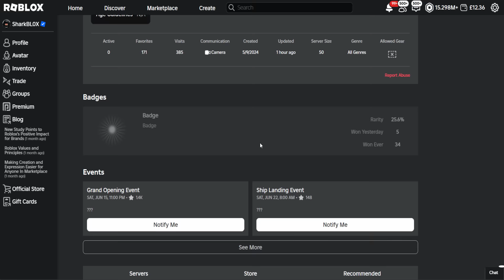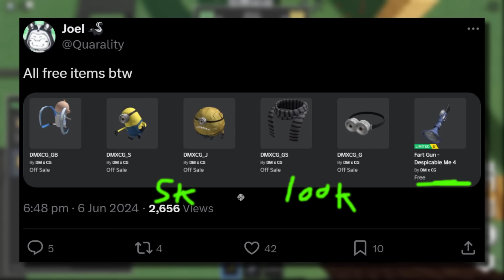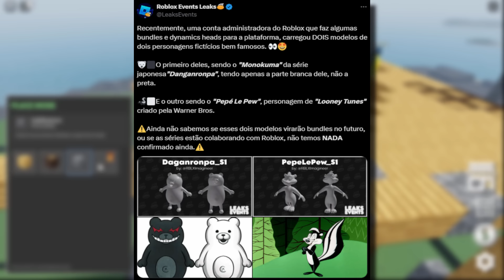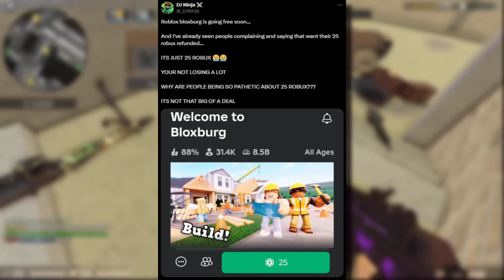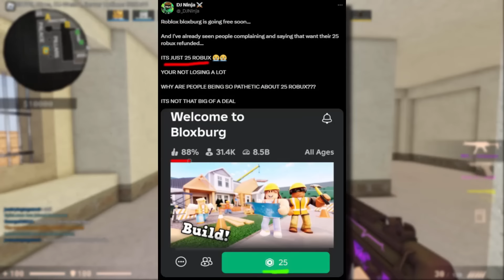The strangest Roblox event leaks I've seen so far.. What could this be? (The Classic 2017 Edition)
Some Roblox Event news for today’s video! We check out a new “The Classic” event leak that’s kind of weird.